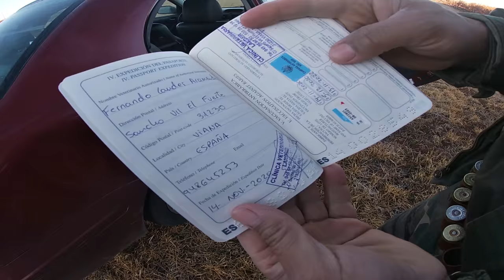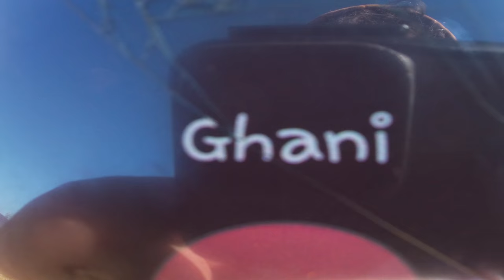الصيد أمر خطير الصيد في اسبانيا لقد قتلنا أسدين laqad qutilna 'asdin🇪🇦🇲🇦hemos cazado dos leones